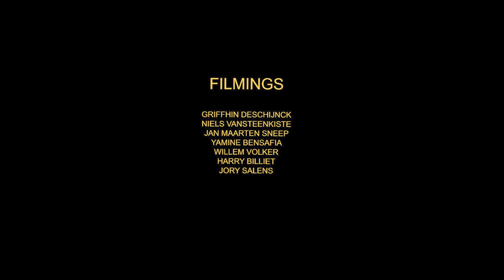JoJo Mixtape (Jonathan Vlerick's Ultimate Insta clips)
Our friend Harry Billiet sent us this clip with recycled Instagram clips of one of our all time favorite Belgian riders Jonathan ''JoJo'' Vlerick. 6 Minutes of mainly phone footage edited to a nice piece for our YouTube channel. We can't wait until the borders are open again and see stuff like this in real life again!

Riders:
Jonathan Vlerick